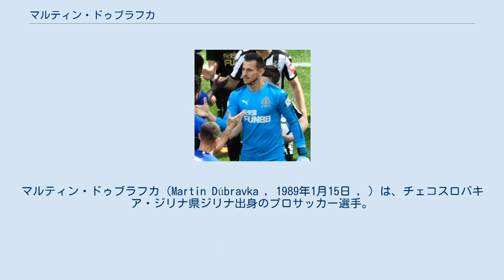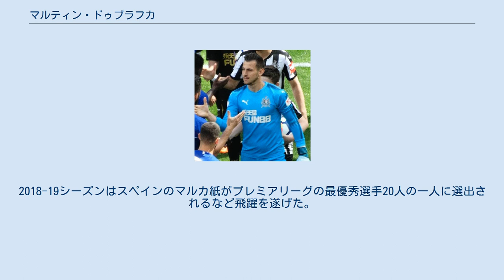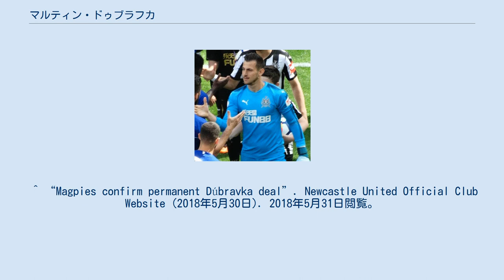マルティン・ドゥブラフカ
マルティン・ドゥブラフカ（Martin Dúbravka , 1989年1月15日 , ）は、チェコスロバキア・ジリナ県ジリナ出身のプロサッカー選手。
イングランド・プレミアリーグのニューカッスル・ユナイテッドFCに所属している。
 地元のMŠKジリナのユースチームに入団後、2008-09シーズンにトップチームに昇格し、2009年5月のMFKドゥブニカ戦でプロデビュー。
翌2000-10シーズンはリーグ優勝を経験。
2010-11シーズンのUEFAチャンピオンズリーグの予備予選を勝ち上がり、本大会出場を果たす。
 2014年1月、デンマーク・スーペルリーガのエスビャウfBに3年契約で移籍。
 2016-17シーズンはスロバキアに帰国し、FCスロヴァン・リベレツでプレー。
2017年6月にACスパルタ・プラハと3年契約を締結。
 2018年1月31日、プレミアリーグのニューカッスル・ユナイテッドFCに、買い取りオプション付きで2017-18シーズン終了までのローン移籍で合意。
2月11日のマンチェスター・ユナイテッドFC戦で移籍後初出場し、1-0の完封勝利を飾った。
 2018年5月30日、ニューカッスル・ユナイテッドFCは買い取りオプションを行使し、2022年6月までの契約を締結した。
2018-19シーズンはスペインのマルカ紙がプレミアリーグの最優秀選手20人の一人に選出されるなど飛躍を遂げた。
 翌シーズンも正守護神の役割を担い、10月にはニューカッスルとの契約を6年延長した。
 2007年から3年間にかけて、ユース世代のスロバキア代表でプレー。
2014年5月のモンテネグロ戦でフル代表デビューを果たした。
 ^ “Reluctant keeper Martin Dubravka makes right impression at Newcastle”. The Guardian (2018年2月11日). 2018年4月22日閲覧。
 ^ “Magpies confirm permanent Dúbravka deal”. Newcastle United Official Club Website (2018年5月30日). 2018年5月31日閲覧。